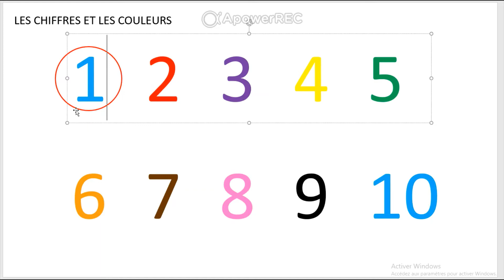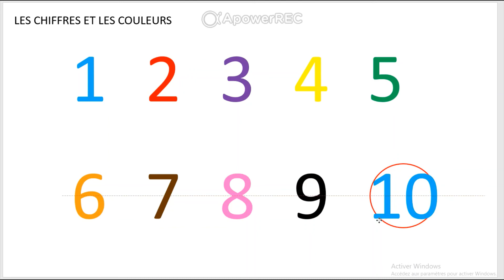Les chiffres et les couleurs en français